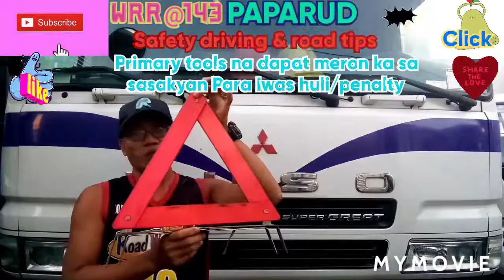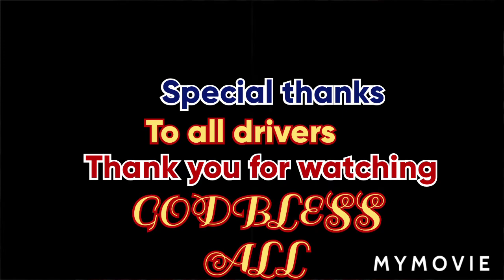BUHAY DRIVER, TIPS Kung ano Ang Mga importanteng tools na dapat meron ka sa sasakyan mo 2020,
Mga tools na importante dapat meron ka sa sasakyan mo, Para kapag nasiraan ka sa kalsada ay makaiwas ka sa penalty o ticket NG enforcer..